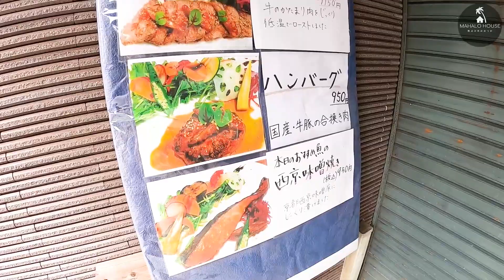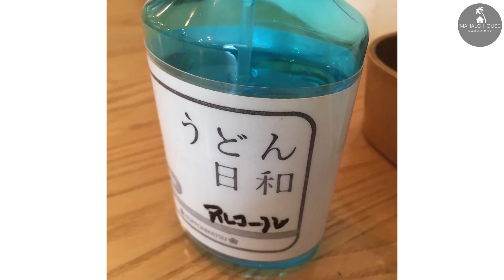六本木じゃないよ六本松だよ マツロッポン（誰も言いません）の夜に～～～♪物件1階に素敵なお店揃っています。福岡は六本松ルームツアー。今や一番人気かも？人気の六本松に駅チカシンプル１K【福岡マンション】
■物件撮影場所■
福岡市中央区六本松
　投稿時点では空室の状況です。
　満室になっている場合がございます。

LINEID ： 31853363（お気軽に追加してくださいね）

■E・ZO　FUKUOKA（イーゾ福岡）行ってきました